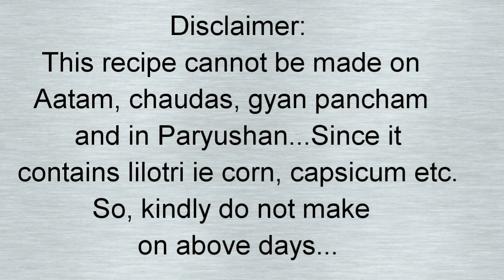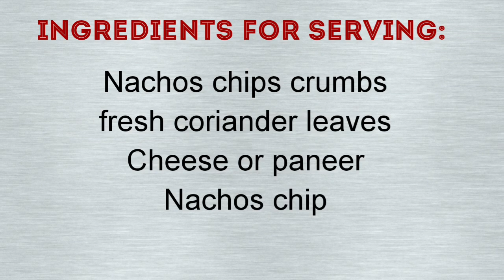Jain Mexican Rice | Jain Mexican hot pot Rice | only jain recipes